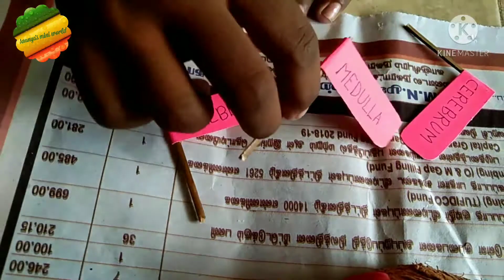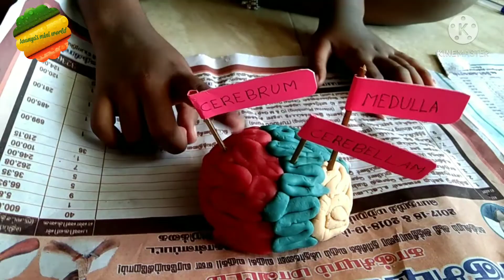clay model human brain|Ananya's mini world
clay model for human brain
human brain with parts
clay model for kids